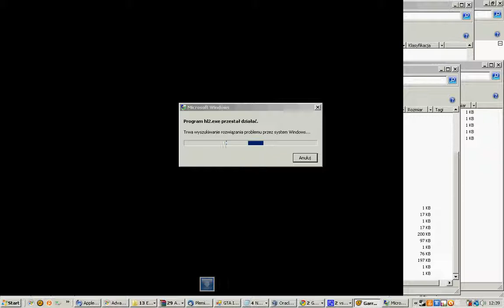Garry's Mod(or Source/Orange Box game engine) and Parenting constraint critical bug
In this video I show glitch in parenting tool in Garry's Mod. In this example there are 2 props: Green one and red one. When I parent together Green prop to red prop and do exactly same thing in reverse(Red prop to green one),  Garry's Mod just crashes. It can be really annoying problem mainly in multiplayer because doing it will ruin everyone's work caused by server crash. This video was recorded using CamStudio.
Map on this video is gm_Canyon
HL2:Deathmatch crashes too when doing this using command "ent_fire entity1 setparent Entity2" where entity1 or Entity2 is your named entity/physics prop like barrel.
Example: You have spawned 2 explosive barrels(you can do this with non-explosive ones). name first one as "Ent1" then name second one "Ent2"
after that use command "Ent_fire ent1 setparent ent2". this will make parent constraint between 2 barrels, but second one will not have collision with world. Now use command "Ent_fire ent2 setparent ent1". if done right it will make engine to be confused and it will generate exception and it crashes as it lacks information about parent entity.
The same behavior can be seen in Team Fortress 2 by doing same procedure from HL2DM to sentry and dispenser.